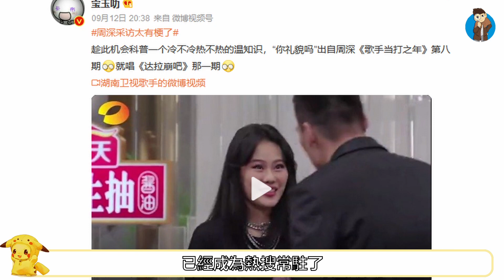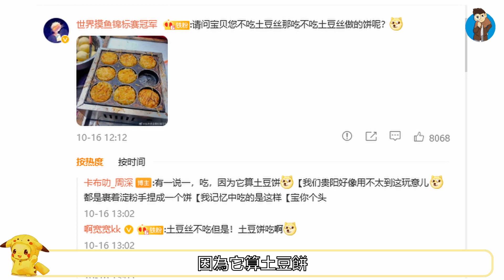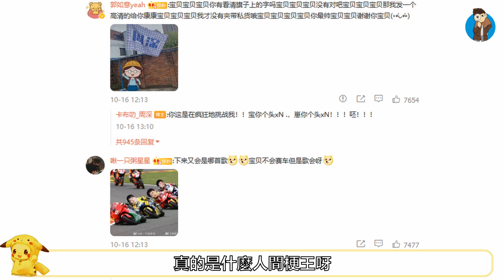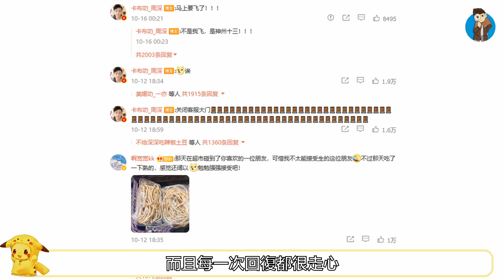【周深 楊迪】懟天懟地懟自己，你少管我，你禮貌嗎，梗王周深不會是德雲社的吧！周深 楊迪 賈玲 沈騰 生米 德雲社#《大魚》薇婭#【红枫娱乐】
這年頭，氣氛員是真的吃香，不僅深受綜藝節目的喜愛，就連粉絲也入坑太深，周深就是氣氛員代表之一，懟天懟地，黑起來自己都不放過，“人間百靈鳥”是大家給他的稱呼，除了他空靈的聲音之外，還有另外一層含義，就是他的嘴碎，一張口就是老喜劇人了。周深採訪太有梗了 這個話題，已經成為熱搜常駐了。一說到美聲，大眾腦海裡聯想到的都是帕瓦羅蒂、劉歡那樣的形象，與“逼格”二字深度捆綁，周深卻是十足的一個“異數”。因為周深本人，跟逼格這兩個字根本毫無關聯，不僅沒有偶像包袱，還專治各種矯情話術。說他是德雲社編外人員都不為過吧？